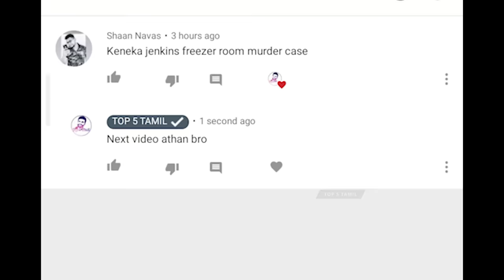வீடியோ ஆதாரத்துடன் நடந்த மர்மம் Kanneka Jenkins Mystery | Top 5 tamil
இது வரை நம்ம சேனலில் வெளிவந்த அன்சால்வ்டு கேஸ் Full  வீடீயோஸ்  பார்க்க கீழே உள்ள PlayList- ஐ  கிளிக் செய்யவும்